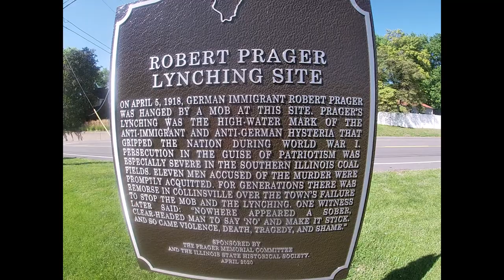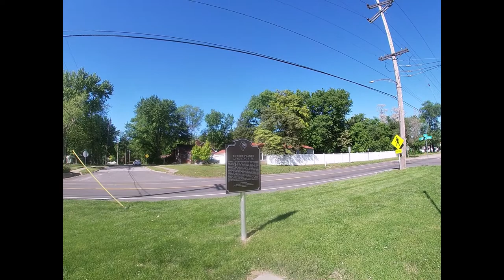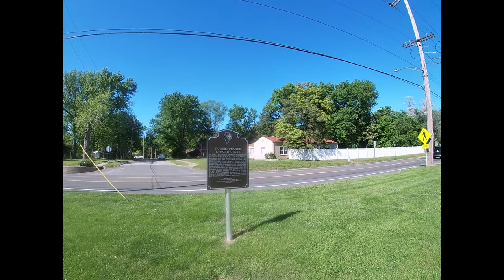Robert Prager lynching site, Collinsville, Illinois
This is a 2-part episode: one where I recently visited the marker spot at St. Johns Cemetery in Collinsville, Illinois - and nearly a year earlier when I attended the marker dedication/unveiling ceremony. Speeches were made by local author/historian Pete Stehman and Collinsville mayor John Miller.

One of the worst lynchings to ever happen in the United States took place near St. Johns Cemetery. Prager was the only foreigner and German-American to be lynched in the United States during World War I.